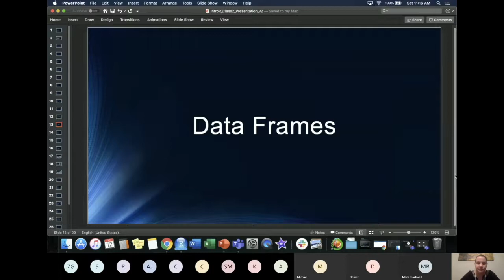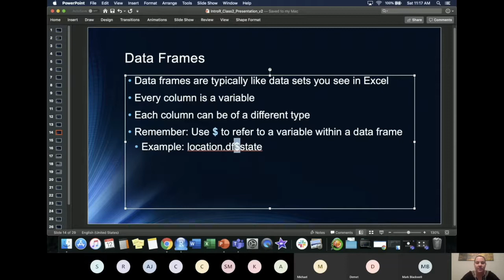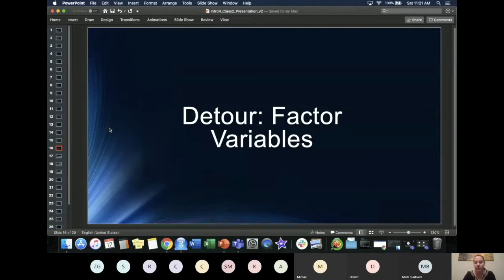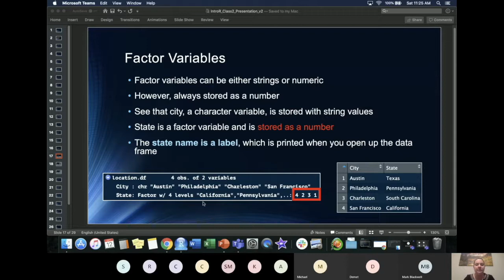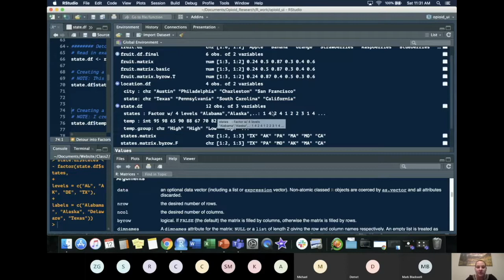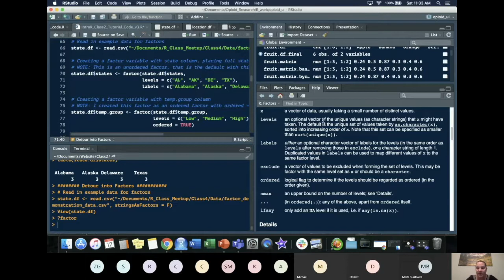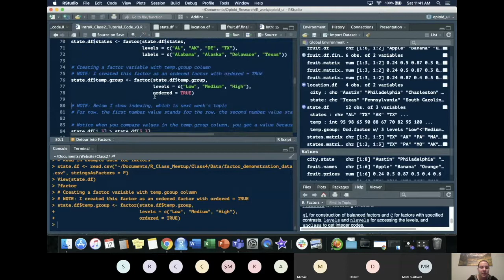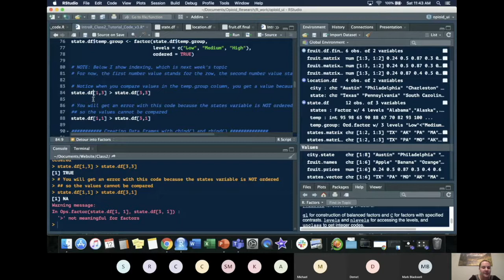Data Frames and Factor Variables in R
This video explains:
- What a data frame is and what they look like in R
- How to create a data frame by first creating a matrix
- What factor variables are and how they are different from numeric and character variables
- How to create ordered and unordered factor variables